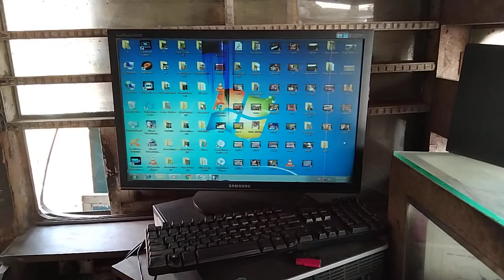!!،بزم موسيقي!! پراڻو شاعر مرچو ورتيو!!انٽرويو۔Marvi.Thar.Tv.Ali.Amin.Rind